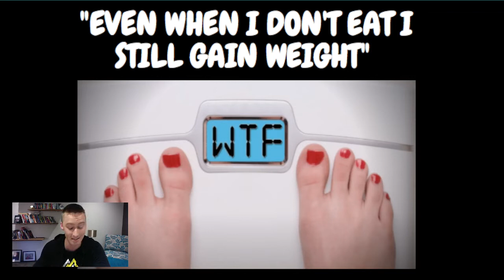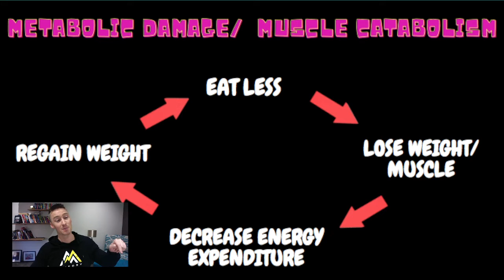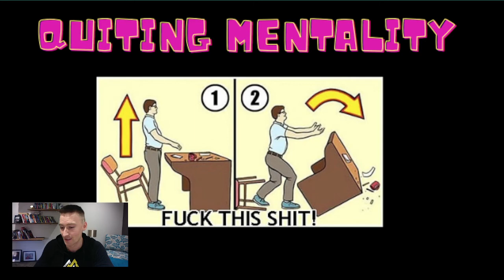Nutrition Seminar (Need To Know)